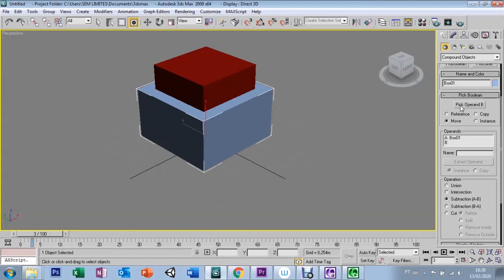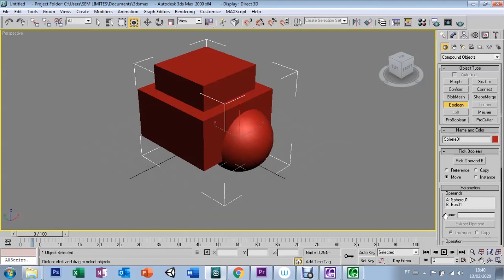AULA 27 - BOOLEAN - 3DS MAX 9